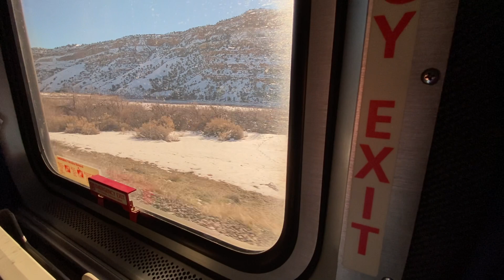Amtrak California Zepher east in Ruby Canyon west of Grand Jct., Colorado/Start 11:49 am/1-10-2022